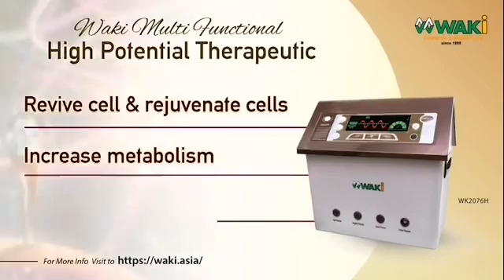WAKi Philippines Marketing Team Share with you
与您分享华琪菲律宾市埸活动，如喜欢此视频，别忘了赞，评语，分享，同时谢谢您关注。 sharing with you WAKI 🇵🇭 marketings activities. Thank you for your attention and may God bless you 。Terimakasih atas perhatiannya dan semoga Tuhan memberkati